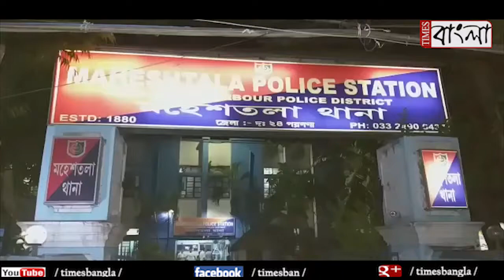ছেলের জন্মদিনে শুভেচ্ছা জানাতে এসে ছেলের সামনেই বাবর হাতে খুন মা